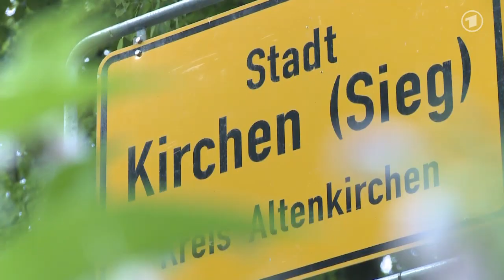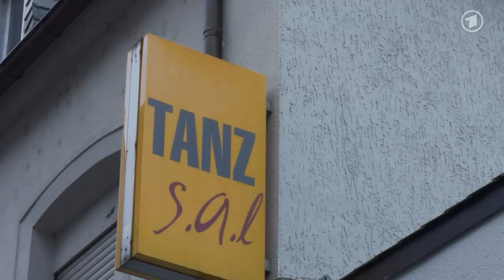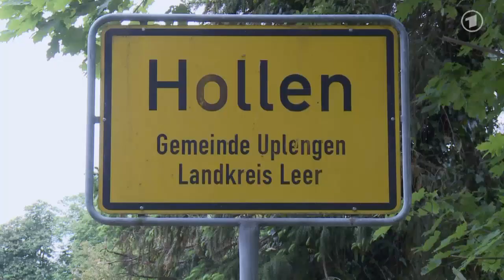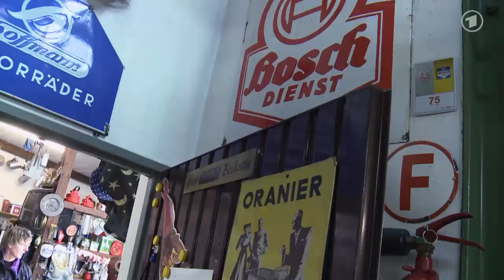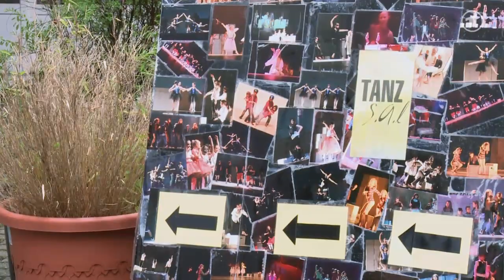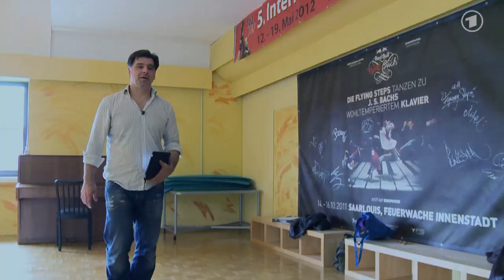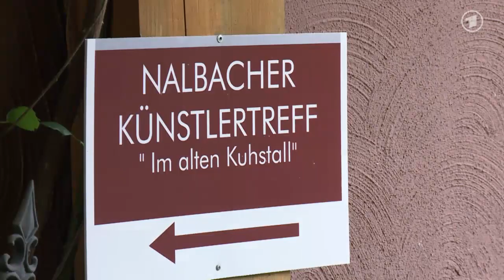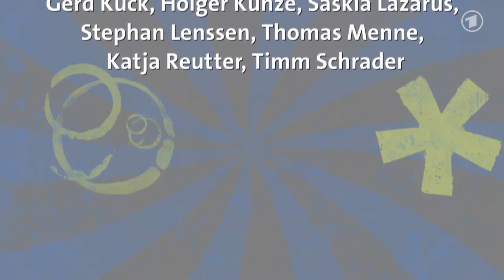"Hol mich nach Haus!" - Der Film zur Lindenstraße-Aktion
Ob Minigolf-Turnier oder Barbecue mit den Nachbarn, ob Kaffeeklatsch unter Bäumen oder Sportreff auf der Bowlingbahn - beim großen "Lindenstraße"-Gewinnspiel "Hol mich nach Haus!" konntet ihr für euer Event einen Nachmittag mit einem "Lindensträßler" gewinnen. Ob als Einzelperson, als Familie, als Nachbarschaftsgemeinschaft oder Verein: Es kamen viele schöne Bewerbungen an, in denen ihr uns erklärt habt, warum die "Lindenstraße" unbedingt zu euch kommen soll.